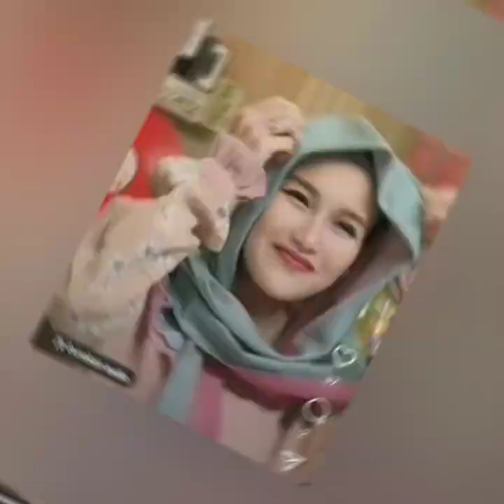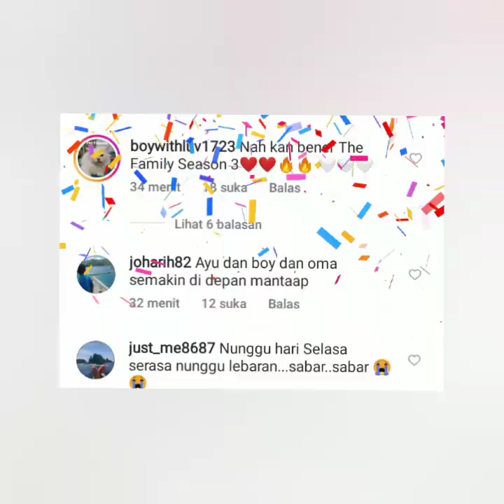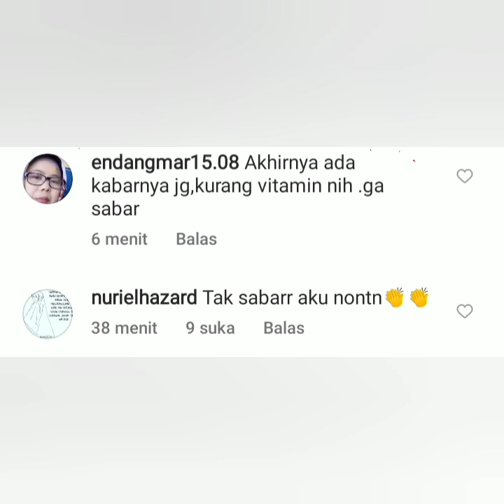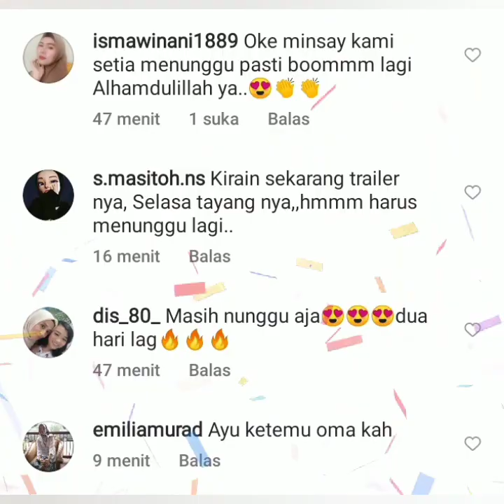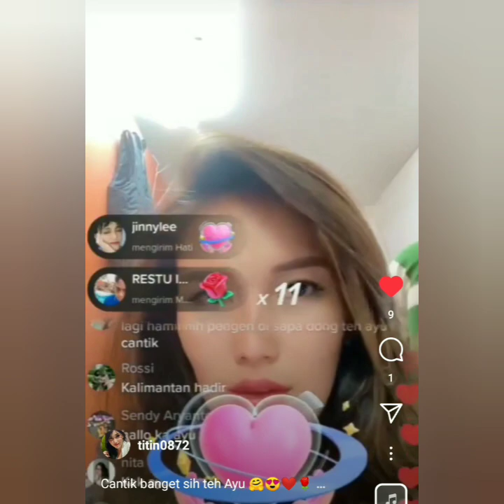STATUS TERBARU AYUTT & BOY WILLIAM JADI SOROTAN. AYU AKAN SEGERA BERTEMU OMA BOY. BIKIN BAPERAN